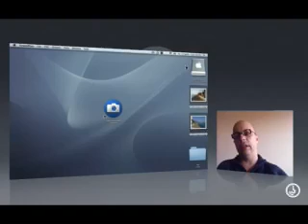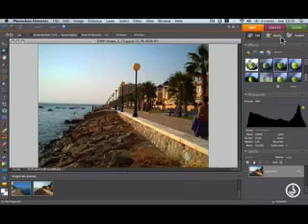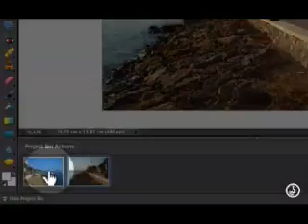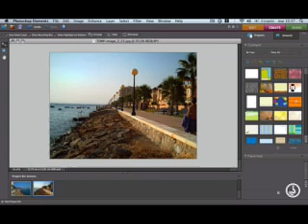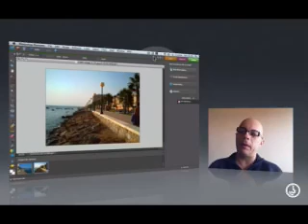Videotutorial Adobe Photoshop Elements, II